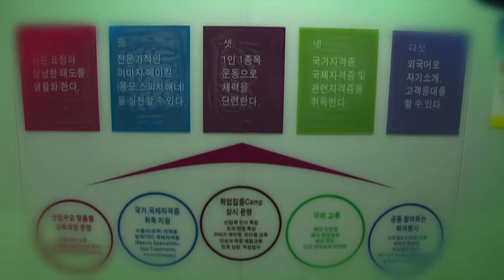[한경 포커스TV] 수성대학교 평생학습지원단 김대곤 단장 인터뷰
휴먼케어 및 평생학습 특성화대학 수성대학교 평생학습지원단 김대곤 단장 인터뷰 영상